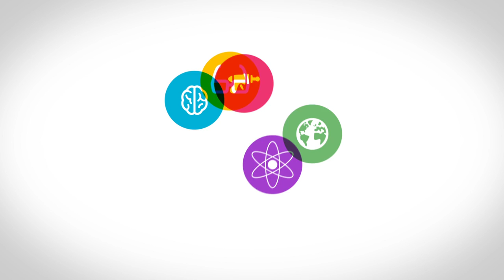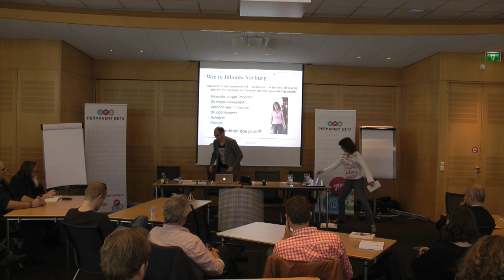Jolanda Verburg, Is een 24urige werkweek realistisch en haalbaar?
Dit is de speedtalk van Jolanda Verburg; Is een 24urige werkweek realistisch en haalbaar? De speedtalks waren een onderdeel van de Permanent Beta MeetUp over de "Toekomst van werk... samen op onderzoek" gehouden op 11 april 2014